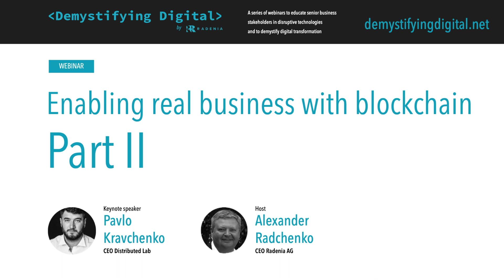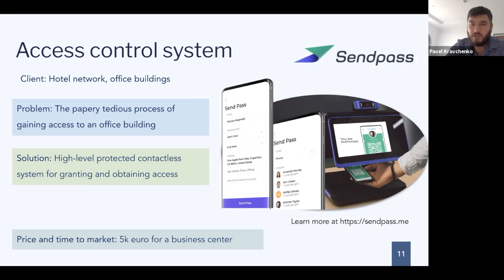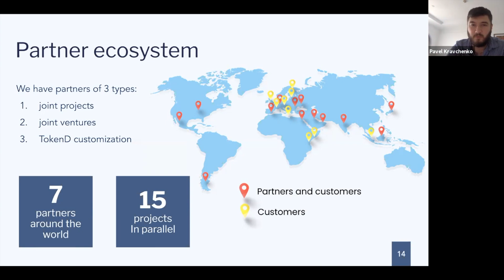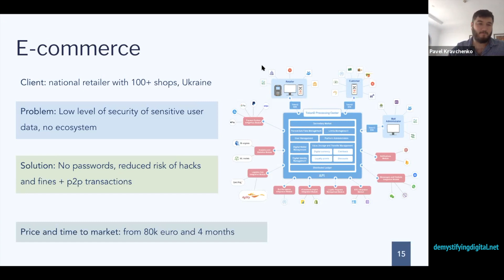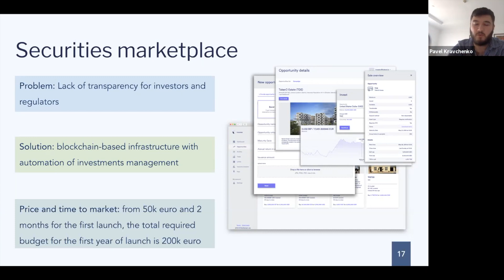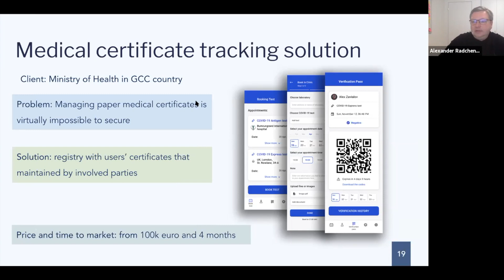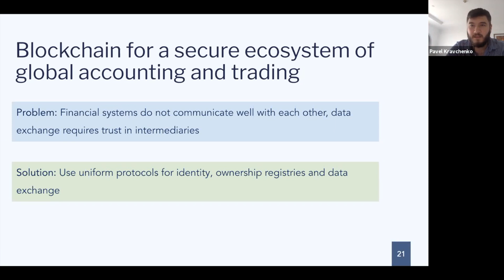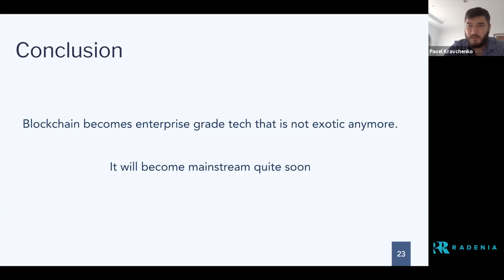"Enabling real business with blockchain" webinar of Demystifying Digital by Radenia - Part II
I the second part of the webinar we are talking about:
1) Blockchain as the company's internal secure database;
2) Case: how to build an electronic tickets system, gift cards or digital art trading platform for as low as 50,000 Euro;
3) Case: onboarding a blockchain access control system for a business center;
4) TokenD - the platform to build enterprise blockchain solutions fast;
5) Distributed Lab global ecosystem that currently running 15 enterprise blockchain projects in parallel;
6) How to enable new business cases by tokenization of retail - "Industries prosper as they give users the freedom to create or trade";
7) Cases: digital asset banking and custody - experience from Switzerland and Germany in light of recent regulatory changes;
8) Vase: building a securities marketplace within 2 months;
9) Blockchain as a system of interaction between several companies;
10) Case: medical certificate tracking solution for the Ministry of Health in GCC country;
11) Case: product authenticity tracking solution for a global FMCG leader;
12) Blockchain for a secure ecosystem of global accounting and trading;
13) Case: selling 1,000 cars per month through the award-winning blockchain-driven platform;